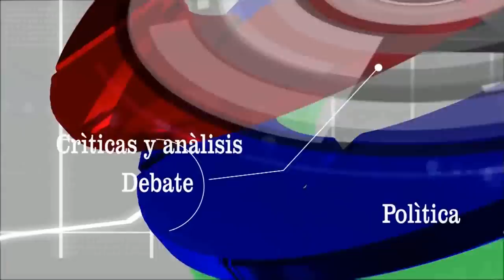Pérdida de investidura de Johnson Galeano | Programa #002 - Bloque 2 | La Suma de los Mejores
Sobre la pérdida de investidura del concejal de Envigado, Johnson Galeano.

Programa: 20 de Julio de 2017 - Bloque 2